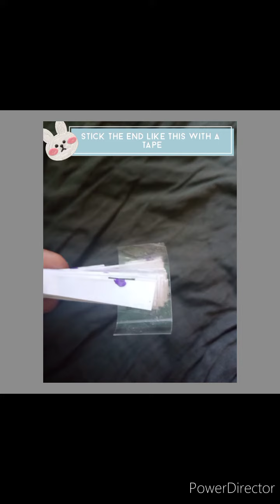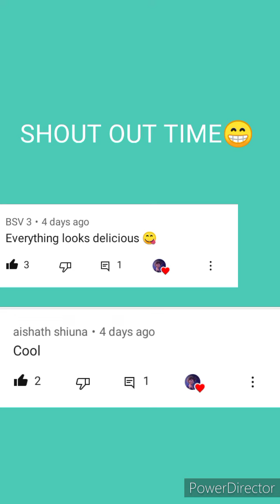BTS DIY ORIGAMI PAPER FAN💜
THANK YOU ARMY FOR WATCHING 💜

U CAN SUGGEST SOME CRAFTS LIKE THIS IN THE COMMENT

CHECKOUT THE CHANNEL FOR MORE INTERESTING VIDEOS